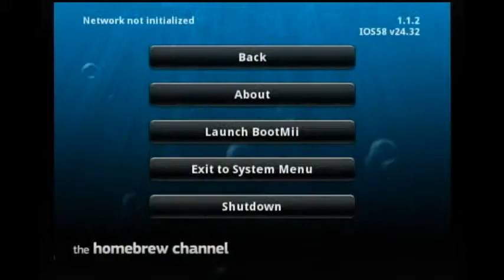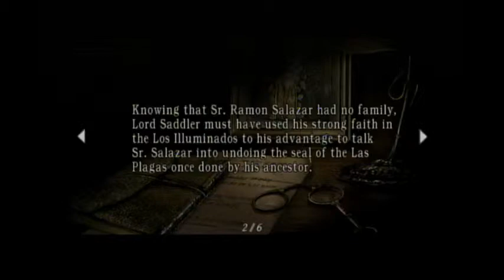Basement Quality TFTB2013 - Resident Evil 4 (Part 11/20)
Taha, Pat, and Randy take Ashley through the dank basement and into the "Fire Room".